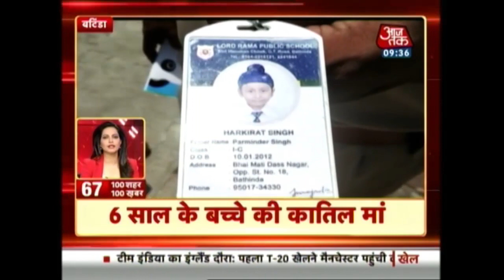भारी बारिश के चलते Rishikesh-Gangotri Highway बंद | 100 शहर 100 खबर